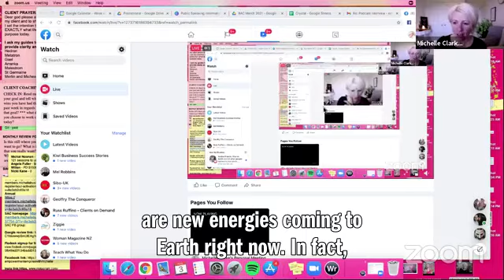Michelle Clarke's Personal Meeting Room